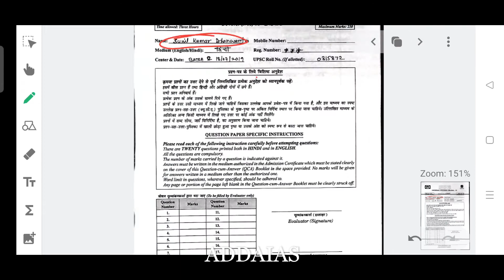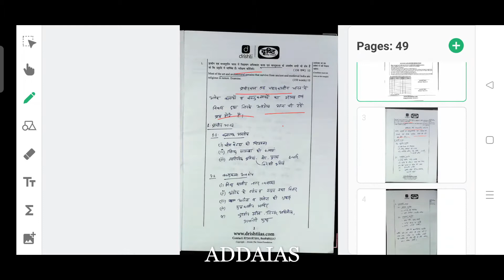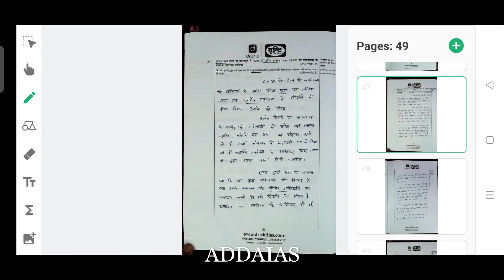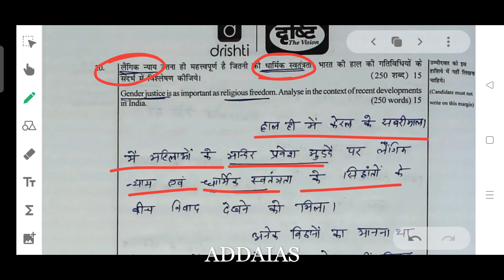UPSC||SUNIL KUMAR DHANWANTA||RANK-683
👉📗🖊️Sangh lok seva aayog ke dwara aayojit ki jaane wali civil seva Pariksha 2020 ka parinaam Yogi ghoshit kar diya Gaya hai jismein Sunil Kumar Dharmendra ji ne 683 rank hasil ki.

👉📗🖊️Hindi madhyam se hote hue video ne UPSC ka exam clear Kiya aur usmein jo ek hi acche number prapt kiye is video mein humne in ki copy ko GS general study ki copy ko dikhaya hai.